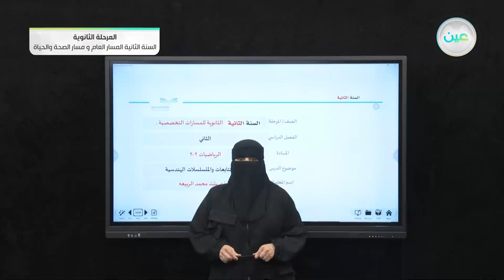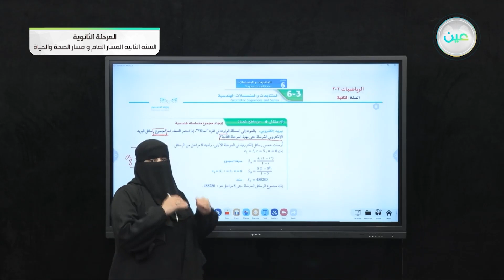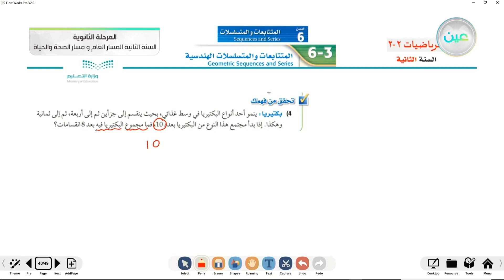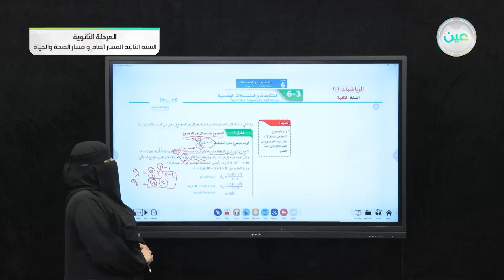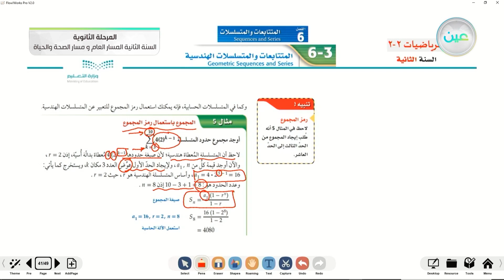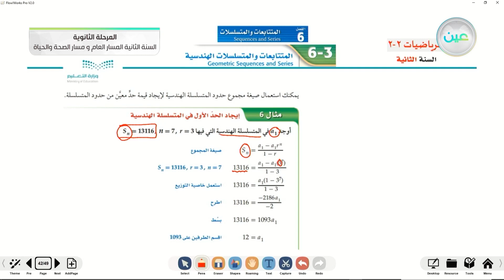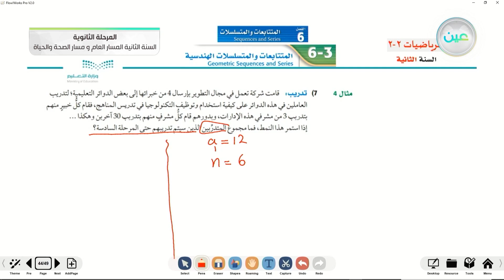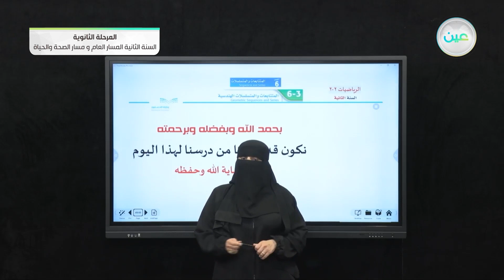تابع المتتابعات والمتسلسلات الهندسية - الرياضيات (2-2) - المسار العام والصحة والحياة - السنة الثانية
الحصة الثانية - الأحد - الأسبوع العاشر - المسار العام والصحة والحياة - السنة الثانية